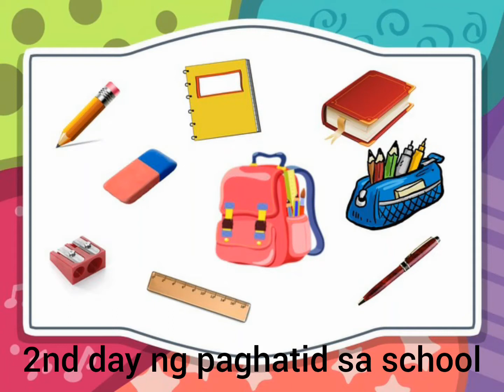2nd day of school#02.07.20#